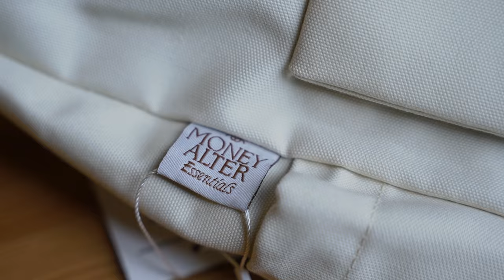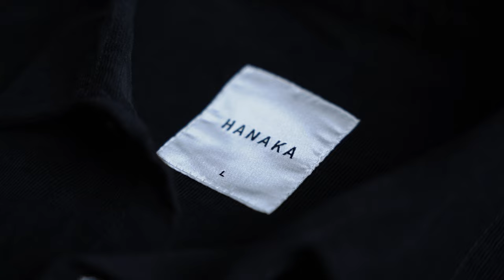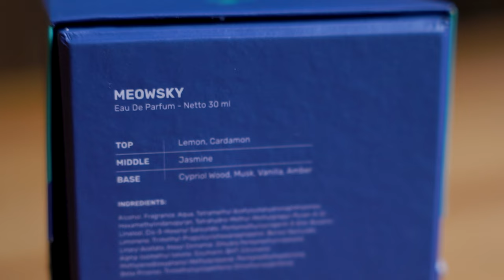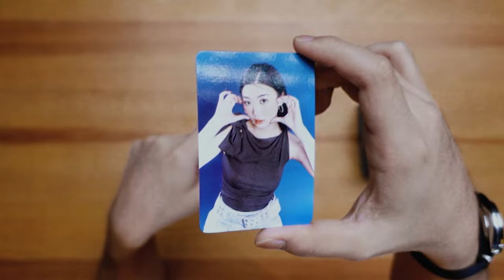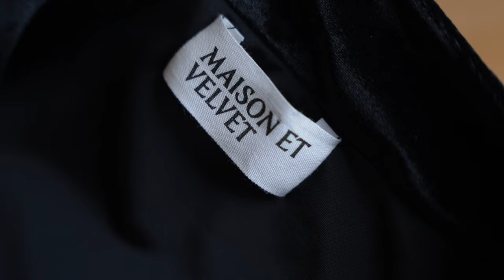BELANJA BRAND LOKAL CUMAN 1 JUTA DI USS 2024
Hari ini gua akan bongkar belanjaan 1 juta yang kemarin gua beli di USS 2024, dari hasil belanjaan itu gua berhasil dapetin outfit yang keren!

Measurement:
Height 170cm
Weight 68kg
Size L
US 9-9.5